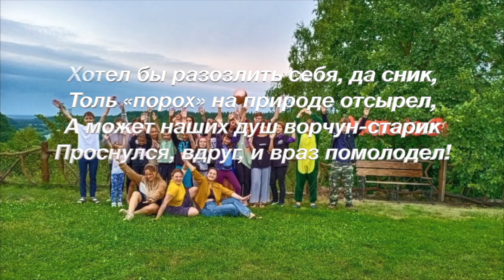Вызов Духа Матово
Детский Английский Лагерь - 2021 в ретритном центре "Матово".